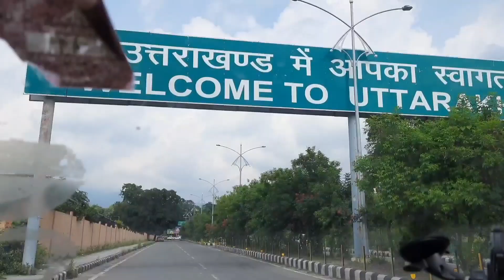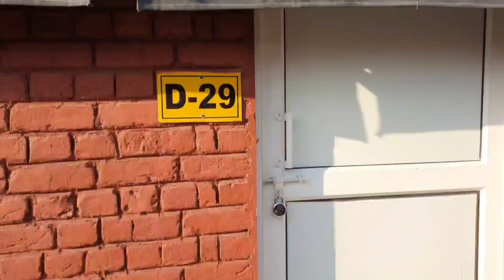Ghar Se @Patanjali Yog Gram jane ka Safar Mumbai to Deharadun by flights पतंजलि योगग्राम हरिद्वार